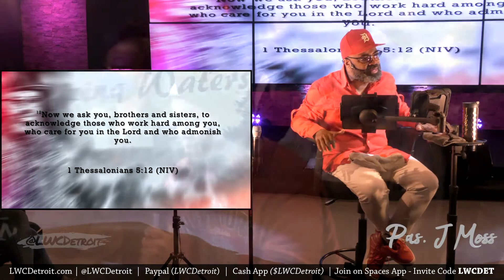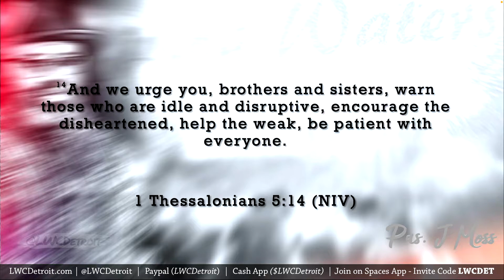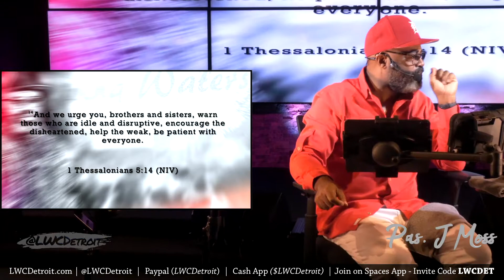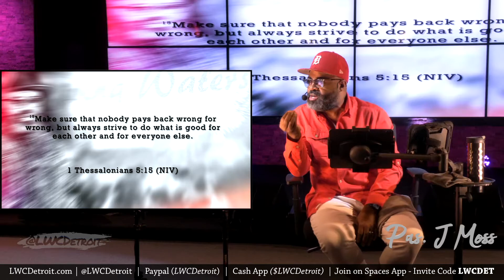Pastor J Moss Urges To Cover Leadership